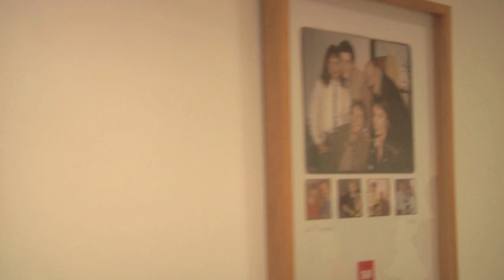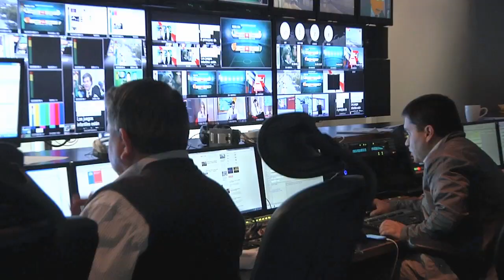Quillota - Escuela Arauco - visita TVN